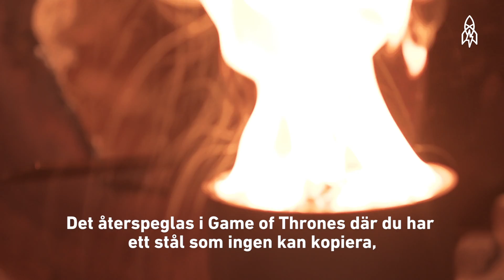Han smider äkta vikingasvärd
Är du ett inbitet Game of Thrones-fan och sugen på att svinga en valyrisk klinga? Eller i alla fall det närmaste man kan komma. Då ska du besöka den amerikanske smeden Richard Furrer som tillverkar vikingainspirerade svärd med en mytomspunnen historia.

Den här storyn är en del av vår serie Ikoner. Här får du möta drömmare, pionjärer och innovatörer som på olika sätt leder samhället framåt. Låt oss ta dig med på en upptäcktsresa i visionärernas vildmark.